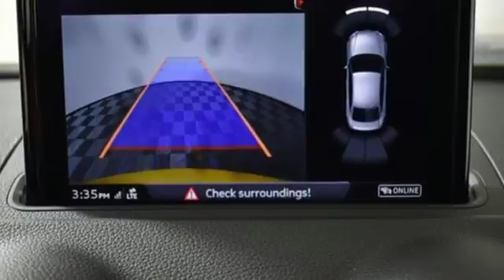New 2018 Audi S3 Marietta Atlanta, GA U49520 - SOLD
Year: 2018
Make: Audi
Model: S3
Trim: 2.0T Premium
Engine: 2.0L 4-Cylinder TFSI
Transmission: 6-Speed Automatic S tronic
Color: Yellow
Interior: black
Stock #: U49520
VIN: WAUB1GFF4J1076792
2018 Audi S3 2.0T Premium quattro L1l1 28/22 Highway/City MPGbrbr2016 Audi Dealerrater Dealer of the Year. Additional incentives and offers may apply. Family owned and operated for over 40 years.

Address:
1715 Cobb Parkway South